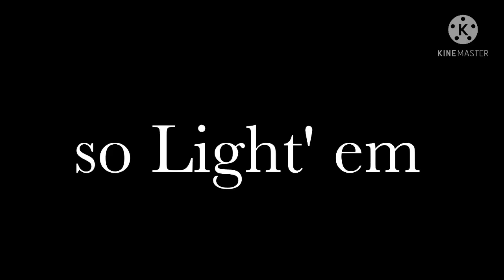❀ Light em up ❀ [Gacha Life] [Part 1]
Part 2 ⇣

I hope you watch another video!If possible, please give me a high evaluation and channel registration😊❀